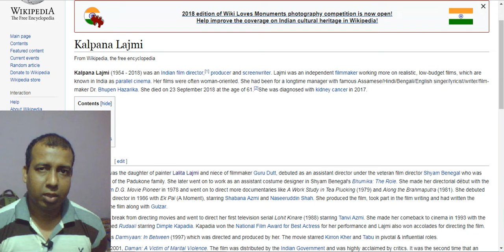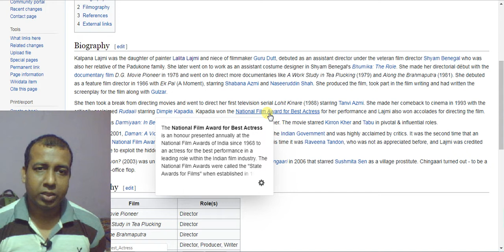Film Director Kalpana Lajmi Passes Away At 61 I Made Films Like Rudaali and Daman